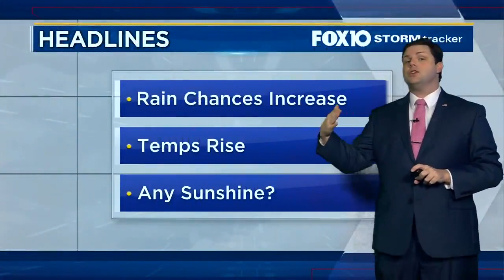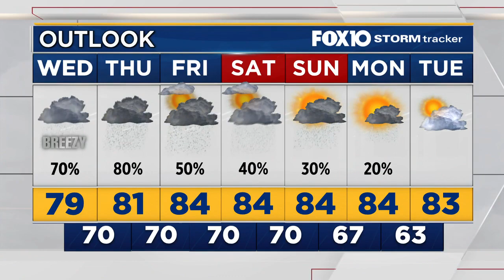Today's Outlook for Wednesday Morning Sept. 23, 2020